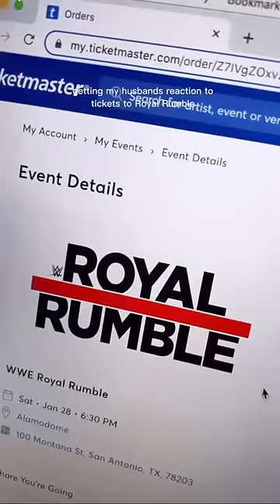we’re going to Royal Rumble!!!!